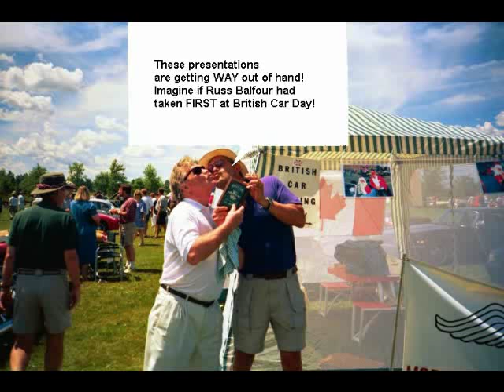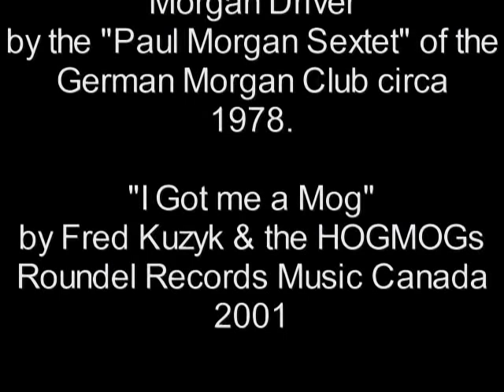Morgan Tribute....our time in the 1990's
Our time with a Morgan sports car in Canada during the 1990's. Includes the rare songs dedicated to the Morgan marque - Morgan Driver & I Got me a MOG.